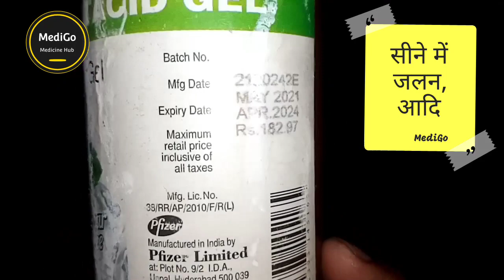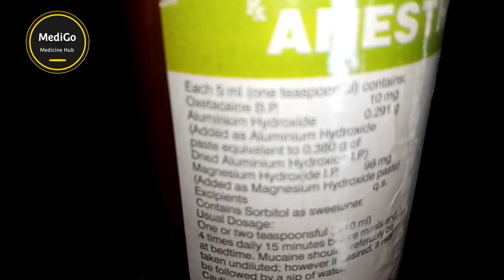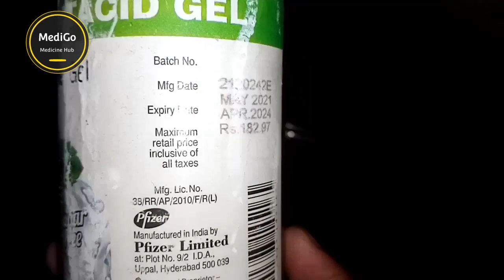Mucaine Gel Syrup की सम्पूर्ण जानकारी